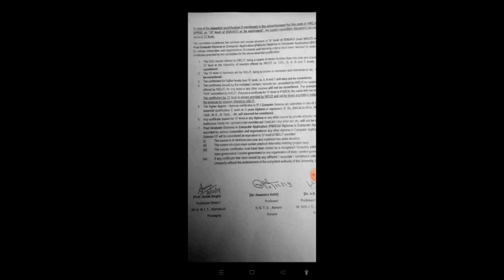uppsc latest news || uppsc daily news